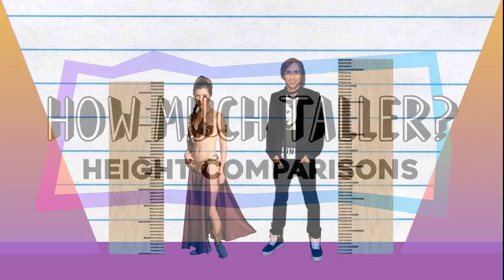How Much Taller? - Carrie Fisher vs David Guetta!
We compare Carrie Fisher and David Guetta in height, visually and with data, and reveal just how much the difference is between the actress and DJ!